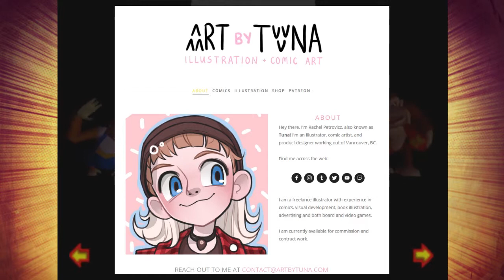🍌Donkey Kong 64🍌: Nintendo Power lied? - Part 48 - Artist: Tuna! 👑Royal Goobs👑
James is actually a moron.